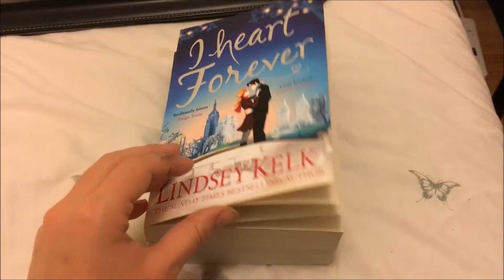FabNightIn with Louise Pentland, Lindsey Kelk and Paige Toon!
FabNightIn was a booking signing event I went to at Proud Camden which held a Q+A session with a free bar and canapés served throughout. Afterwards, we all got a chance to talk to each of the authors to have our books personally signed. It was a small and intimate event and I loved it!

Please go and read my blog for Reviews, Haul's, Thoughts, Recipes and Crafts